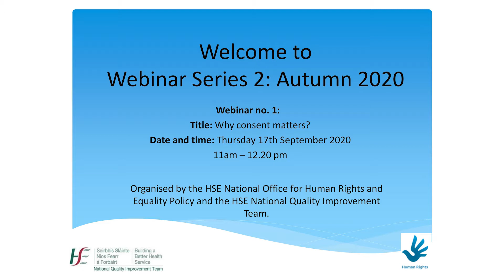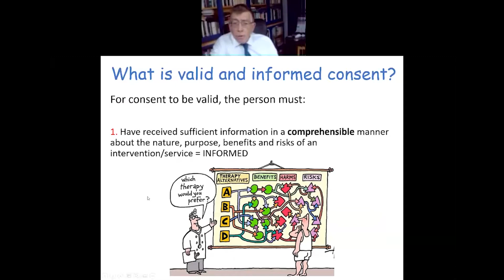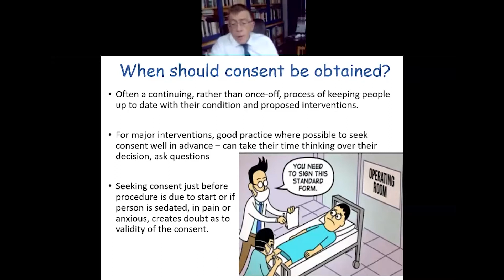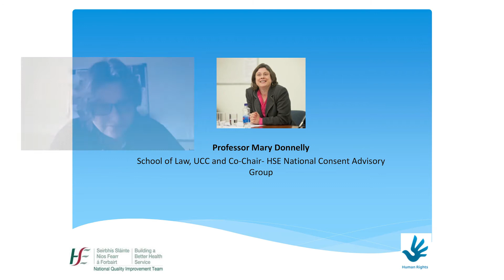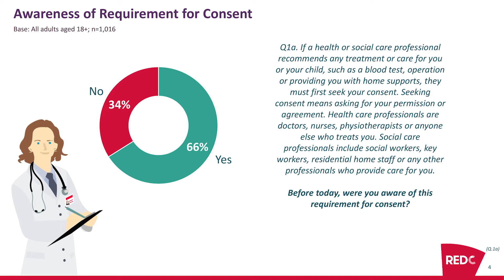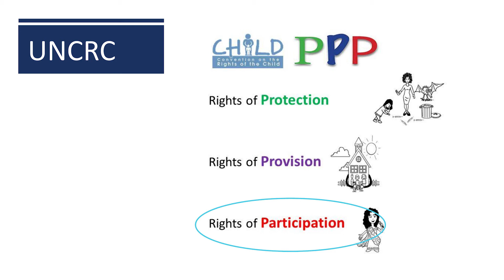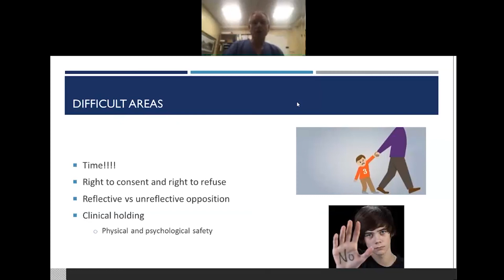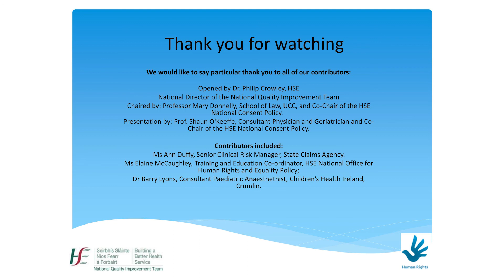Week 1 Why Consent Matters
Week 1 - Autumn Webinar Series - 2020 Thursday 17th September 2020.

The National office for Human Rights and Equality Policy in the National Quality Improvement Team was established to support health and social care services to prepare for the commencement of the Assisted Decision-Making (Capacity) Act 2015 and to oversee the revision and implementation and the HSE National Consent Policy. It also manages a number of other equality and human rights issues including oversight of guidance on Do Not Attempt Resuscitation (DNAR), issues pertaining to universal access to health and social care services, access of transgender and intersex people to mainstream healthcare and the co-ordination of guidance on wardship.

The 2020 Autumn Webinar Series focuses on Consent and Assisted Decision Making. Sessions examine what is valid and informed consent, provide detailed guidance on supported decision making, will explore the application of consent in pregnancy and maternity services and will consider the role of advocacy in supporting decision making.

The webinars are aimed at healthcare workers, staff working in acute hospitals, staff working in residential services including older people, people with disabilities, community hospitals and mental health services, National Ambulance Service staff, staff working in General Practice, staff working in people's homes, advocates, families and NGO's.